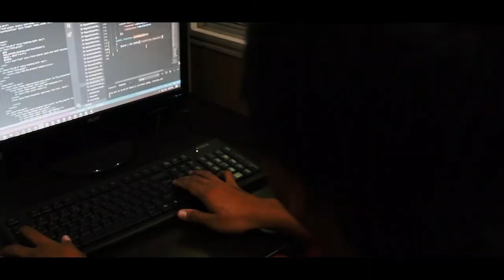Invest in San Fernando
Publisher: City Government of San Fernando, La Union
City Mayor: Hon. Hermenegildo A. Gualberto
Produced by: City Information Dissemination Section
Creative Director: Eden Grace Sicat
Director of Photography: John Russell Barrientos
                                             Shairalene Guerrero
Creative Writer: Maeve Nalupa
Visual Effects/Colorist/Editor/Animator: John Russell Barrientos